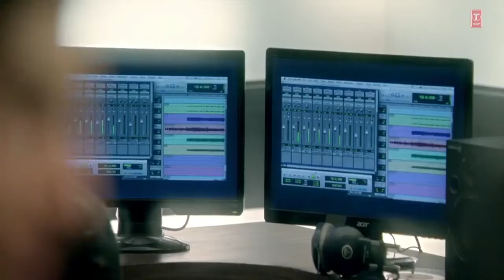lagu India"" cahun main ya naa